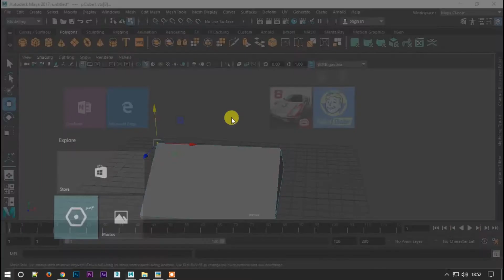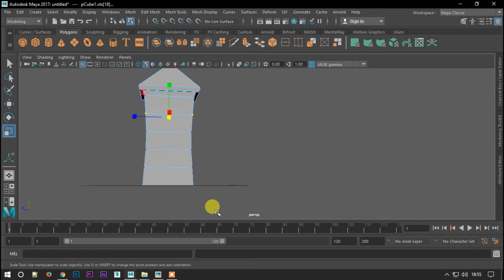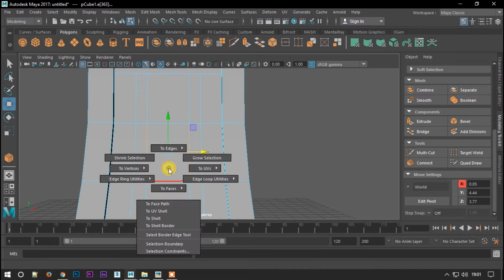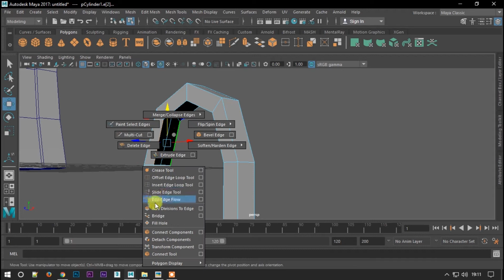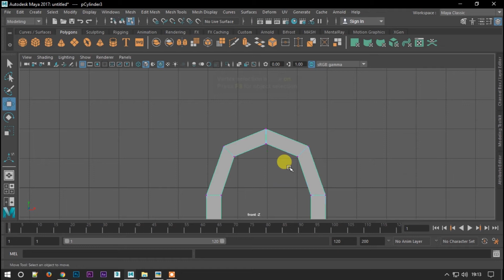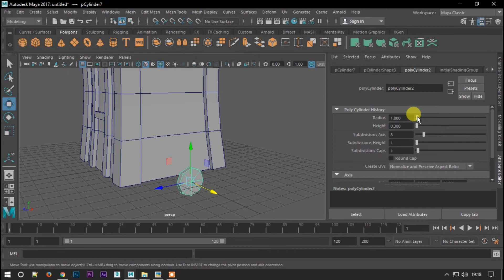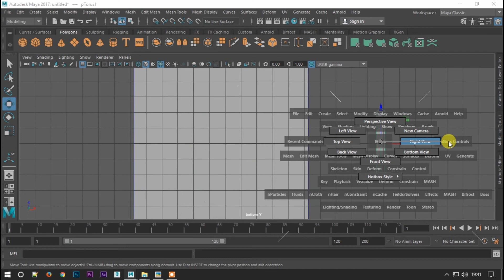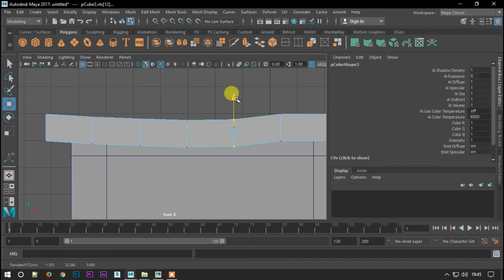Maya Modelling - A Small Low Poly Building Tutorial in Autodesk Maya 2017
In this video tutorial we'll model a small low poly building.